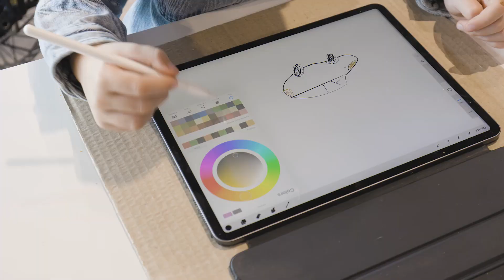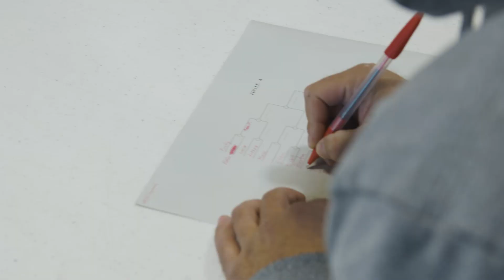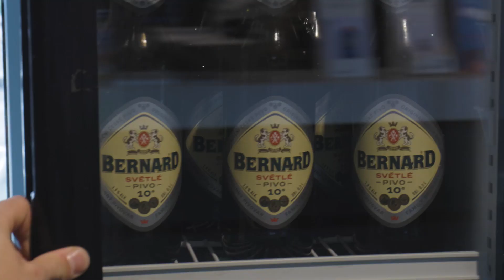SNOWBOARD ZEZULA Winter Opening 2023 /// FREERIDETV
Po strop napěchovaný brněnský krám Snowboard Zezula odstartoval prodej zimního gearu velkolepou akcí s názvem “Winter Opening”. Jak to na místě vypadalo, a co bylo programem, se dozvíš v tomto event reportu. Tak nikam nechoď a rovnou zkoukni video!

REDAKTOR: Štěpán Košík
VIDEO A STŘIH: Martin Ludvík

Vybavte se na zimu se SNOWBOARD ZEZULA!

Pokud vás náš snowboardový obsah baví, tak nás sledujte, kde to jen vůbec jde!